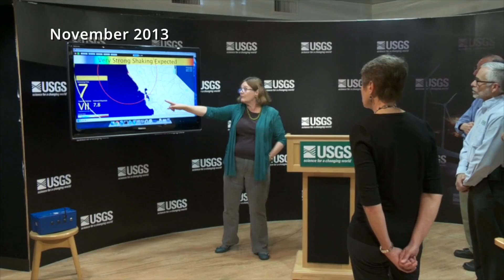This Week at Interior February 5, 2016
This week: President Obama's 2017 budget proposal will call for the full and permanent funding of the Land and Water Conservation Fund; a new path forward on the Klamath Hydroelectric Settlement Agreement; Secretary Jewell and the USGS take center stage at the White House Summit on Earthquake Resilience; Fish and Wildlife announces more than $20m for coastal wetlands; deferred maintenance statistics from the National Park Service; and during last week's tour of Africa, the Secretary made friends with a baby rhino.